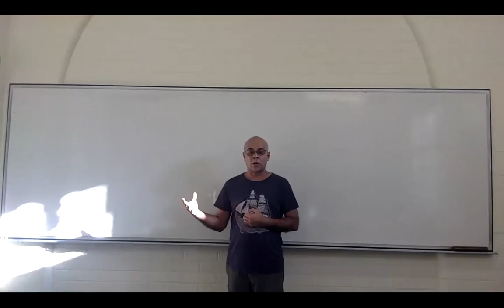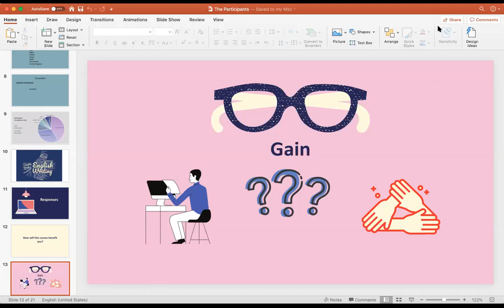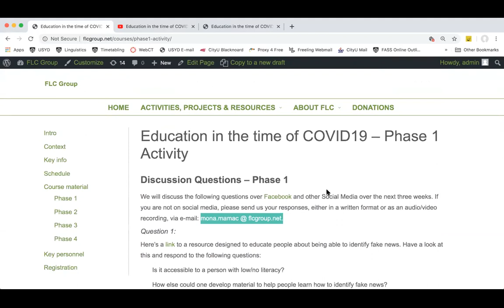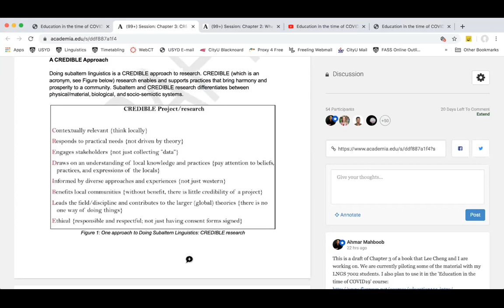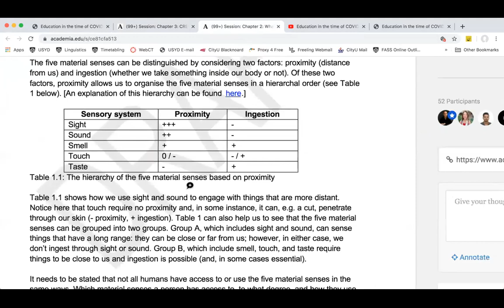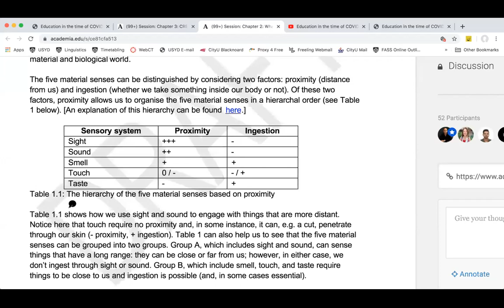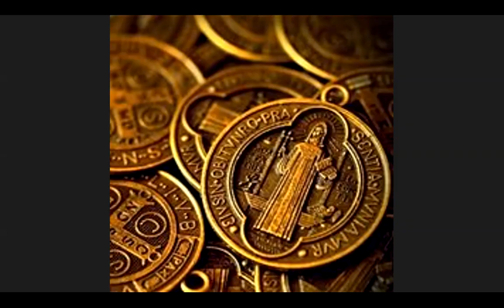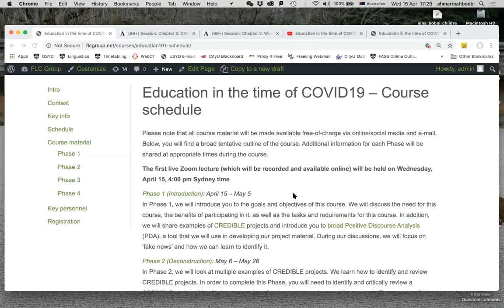Ahmar Session 1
In this first session for the course, Education in the time of COVID19', we introduce the course and set out some of the main issues, themes, and expectations for the course.

Feel free to post questions/comments etc.